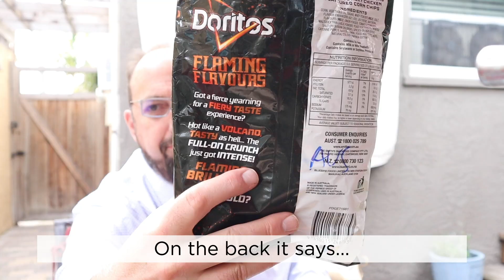🇦🇺 Doritos Southern Sticky Chicken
Yep, I’m rounding out this year with a review of Doritos Southern Sticky Chicken that I brought back from Australia. Obviously, they don’t mean sticky chicken from Melbourne…I think? Dunno to tbh. Oh well, let’s give ‘em a go!